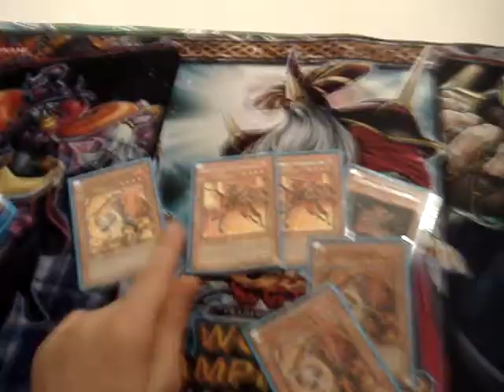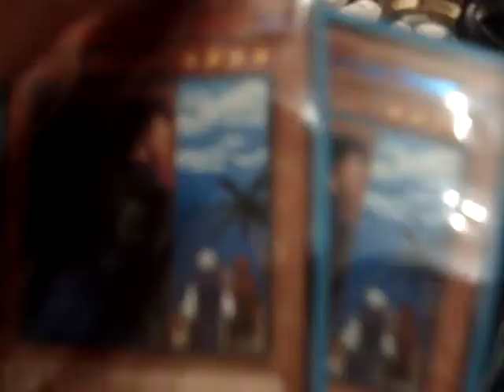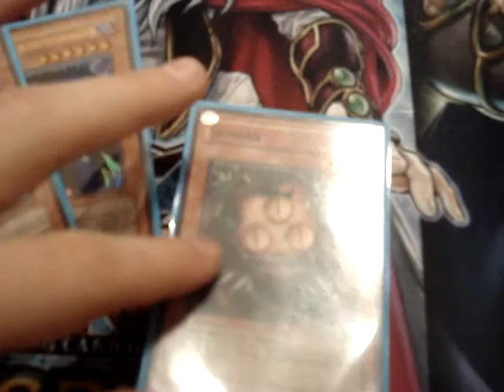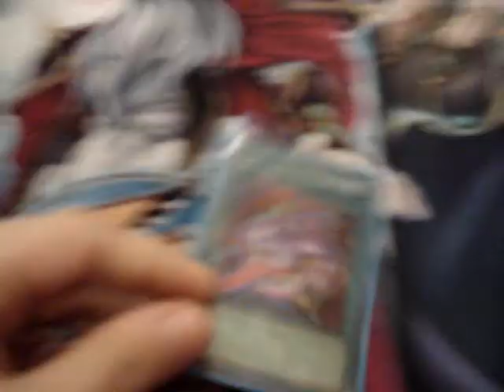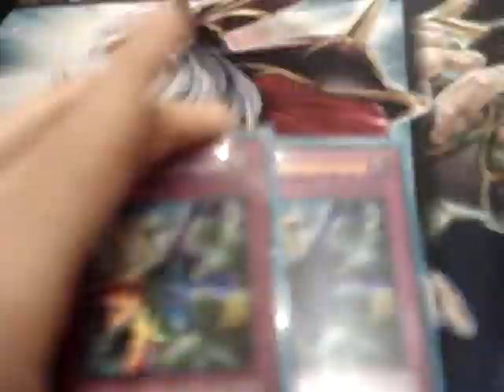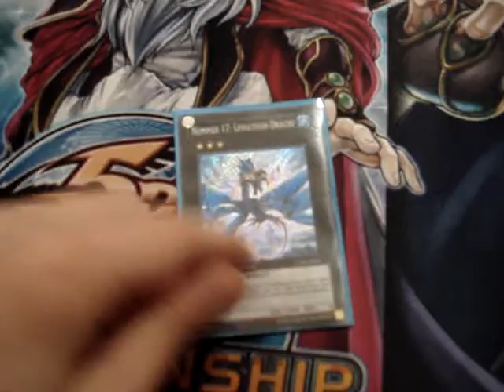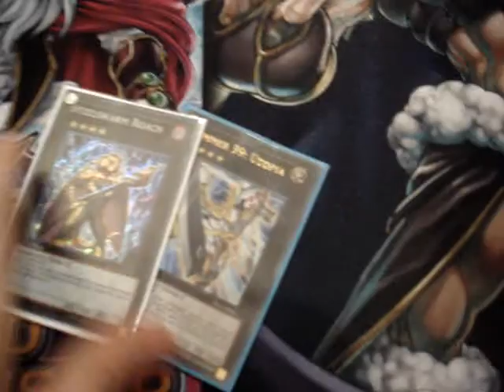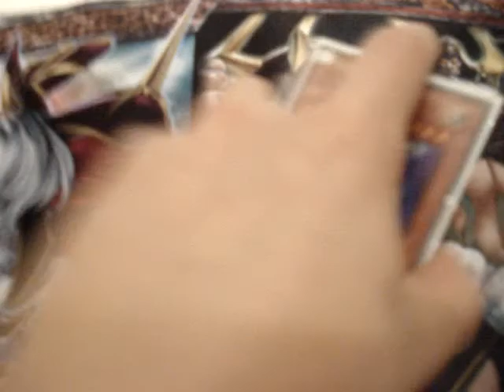Yugioh Deck Profile: Flamvell Tengu/Flamvell 2.0 MUST SEE :D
Noch mit meiner alten Kamera :DD Eig. alles im Video und ich hoffe es gefällt euch! Über ein Abo würde ich mich noch mehr freuen ^^!